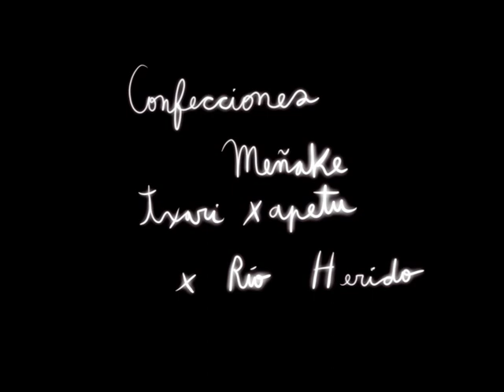"Küme uwangen" - Rio herido x perliiitas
"está historia estaba rota, por eso la he cocido, noche a noche, a la luz de la memoria, que también estaba rota, pero no es una sola historia, sino muchas fundiéndose en un crisol, a tal grado, que a veces ya no se sabe, a ciencias cierta, quién es cada quien".
Pidratray pidanpichvun (2023)

Este pequeño retazo nos invita a fundirnos en los universos vegetales.

Vídeo  promocional para las confecciones de rio.herido    X Perlitas

Laguna verde, Pikunmapu.